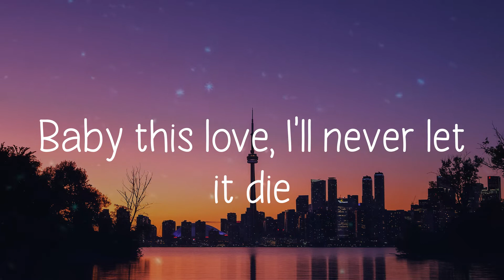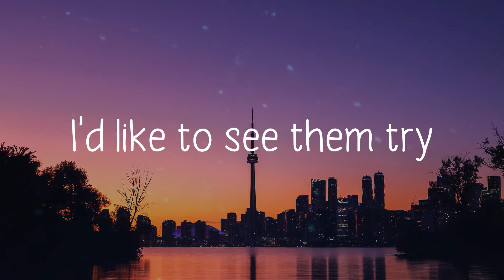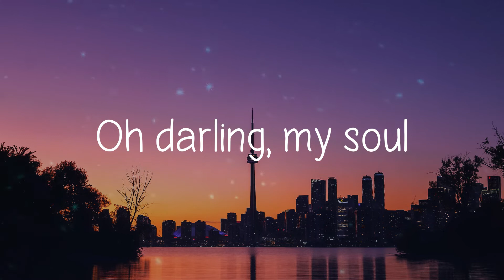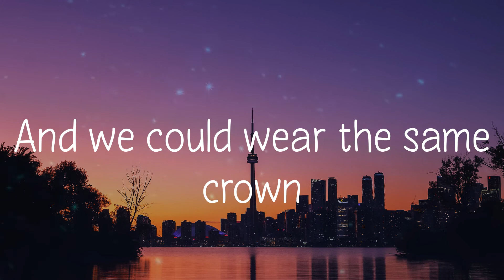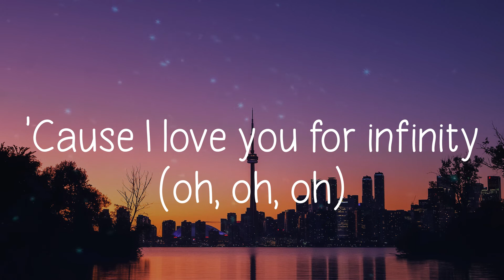Infinity - Jaymes Young (Lyric video)